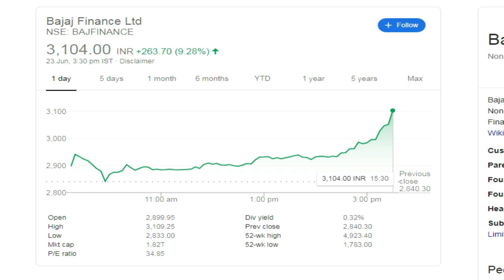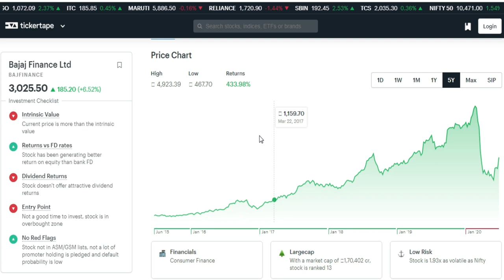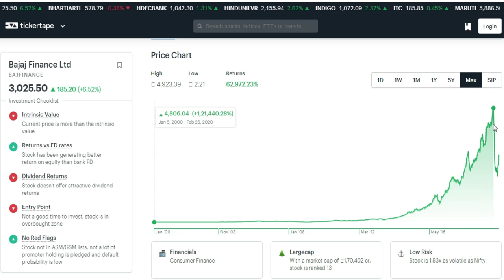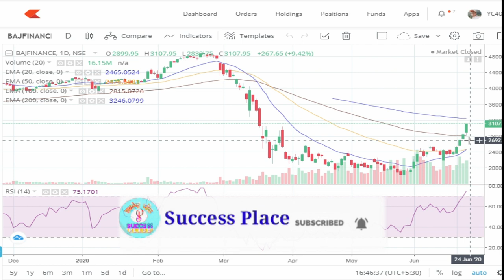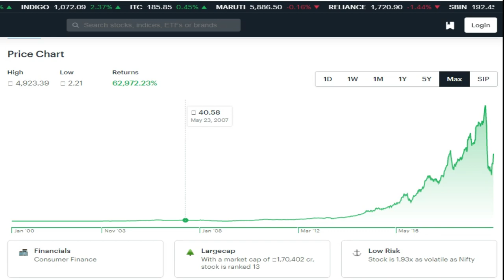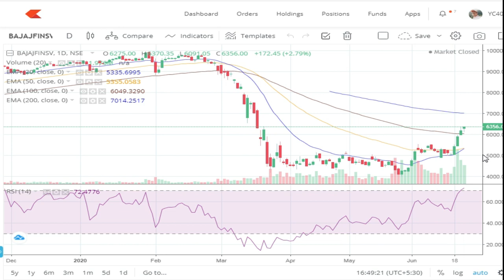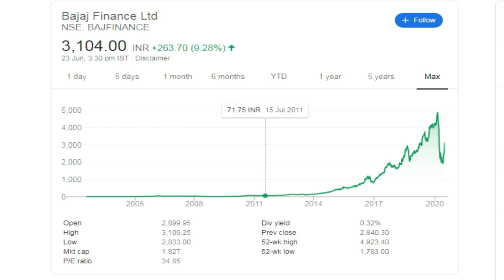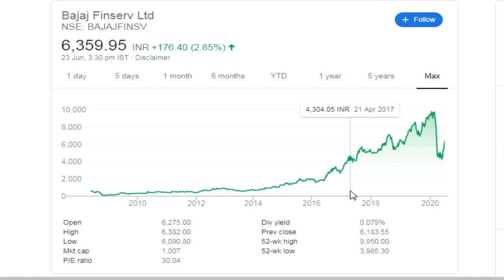Bajaj Finance and Bajaj Finserv share price | Bajaj Finance Latest News, Bajaj Finserv,Success Place